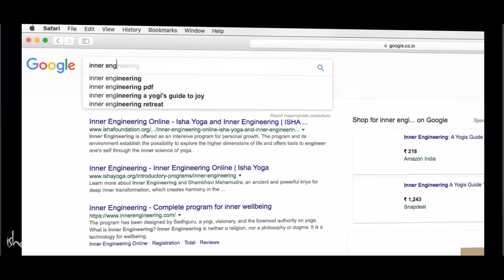Isha Yoga Center - A Sacred Space for Self-Transformation | India | Ashram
The Isha Yoga Center is a sacred space for self-transformation. Nestled in the foothills of the revered Velliangiri Mountains, the center is home to consecrated spaces and forms of rare power and energy, including the Dhyanalinga, Adiyogi Alayam, the 112-ft Adiyogi, Suryakund and Chandrakund. The Center is designed by Sadhguru to create a conducive atmosphere to tremendously accelerate a seeker's growth.